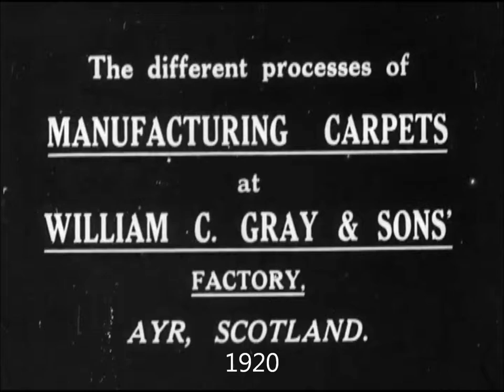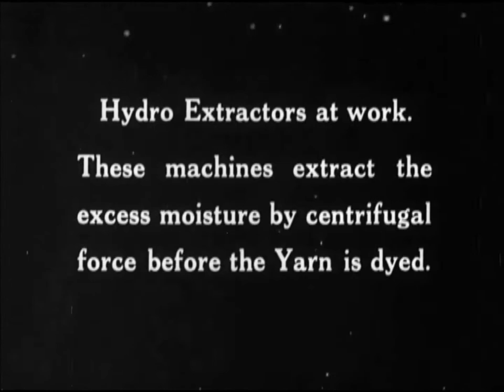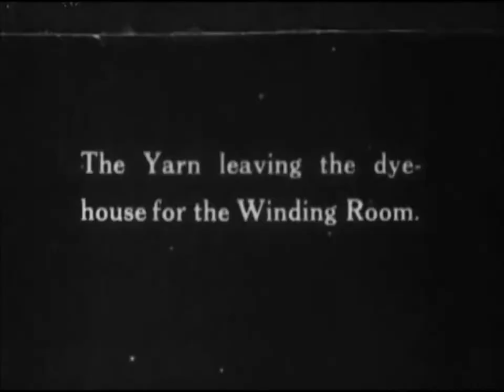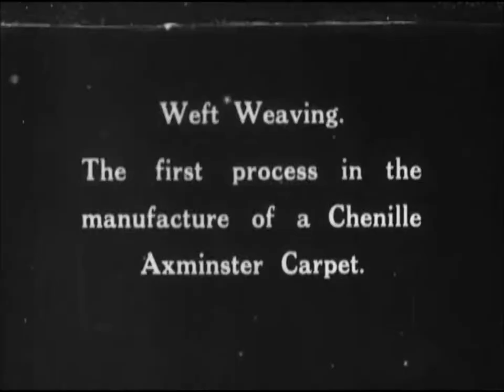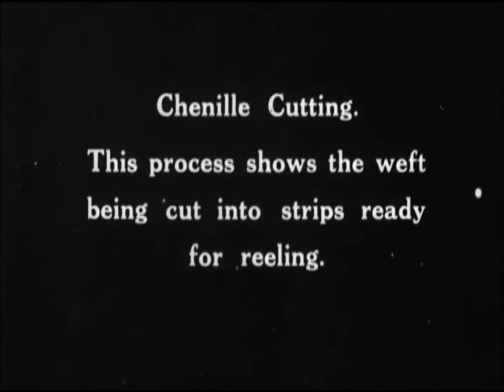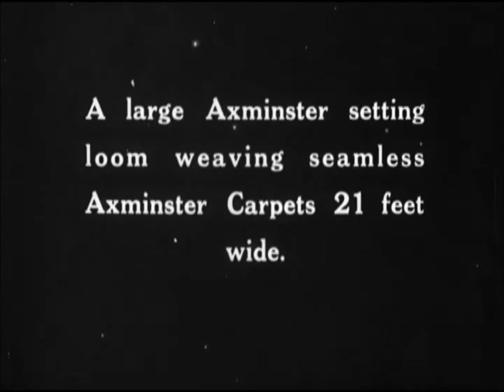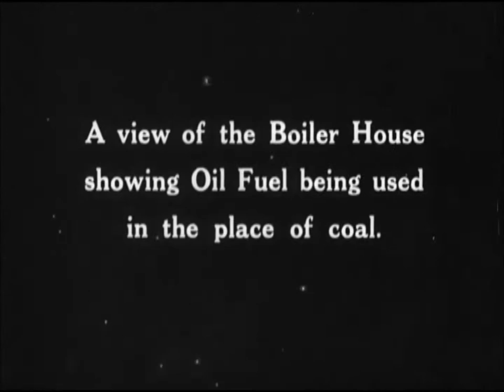William C Gray Carpets Ayr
Gray's carpet factory Ayr.